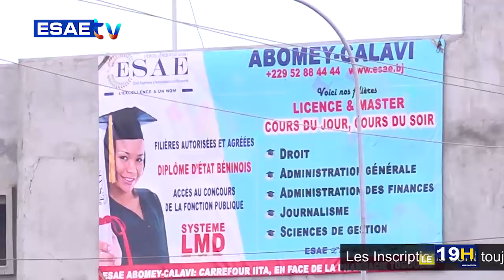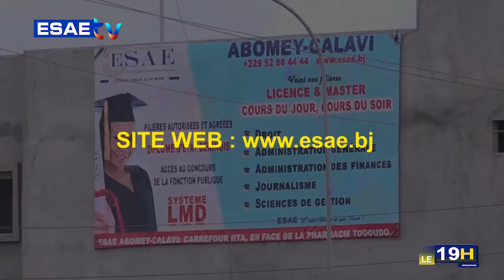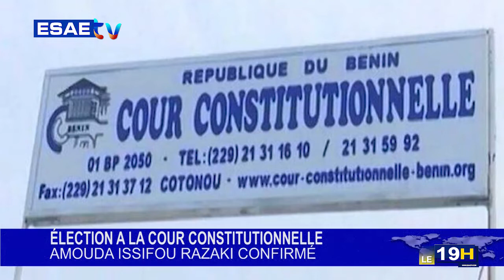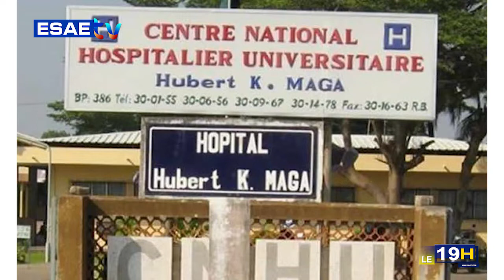JT ESAE TV DU 12 OCTOBRE 2022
la grande édition du journal télévisé de ce : MERCREDI 12 OCTOBRE 2022*

*LES GRANDES LIGNES* :

🌍🇧🇯 *COMPTE RENDU DU CONSEIL DES MINISTRES* : Création de la cellule stratégique de développement du secteur de l’électricité.

🌍🇧🇯 *INTERDICTION DU DROIT DE GRÈVE DANS LES SECTEURS DU TRANSPORT* : Quelques citoyens béninois livrent leurs commentaires.

🌍🇧🇯 *ATTAQUE TERRORISTES AU BÉNIN* : 08 individus armés tués à Matéri.

🌍🇧🇯 *JUSTICE BÉNINOISE* : L’homme d’affaire Azar Jean bénéficie d’une évacuation sanitaire.

🌍🇧🇯 *DÉCÈS DE QUATRE PATIENTS AU CNHU-HKM* : Le directeur général du CNHU et 2 autres chefs écoutés par la police.

🌍🇧🇯 *ARRONDISSEMENTDE PARAKOU* : Deux personnes interpellées après une vindicte populaire sur un présumé voleur.